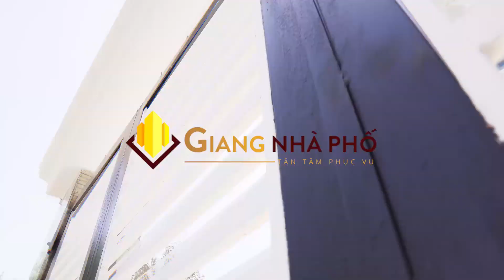Nhà Đẹp Bình Dương | bán nhà Phú Mỹ Thủ Dầu Một - Bình Dương | 1 trệt 2 lầu, giá 3,7 tỷ, # Video 28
- Quý khách chỉ mất 1 giây để đăng kí kênh ủng hộ và giúp kênh ngày càng phát triển, xin chân thành cảm ơn quý khách hàng đã xem video và đăng kí..!
- Mua bán ký gửi & Tư vấn đầu tư BĐS.
Bán nhà Phú Mỹ DX 043

Thiết kế: 1 trệt 2 lầu, 4 phòng ngủ, 1 phòng thờ, sân oto

Đường DX 043 nhựa 7m thông cách đường MPTV 50m thuận tiện di chuyển làm ở TP Mới hoặc Định Hòa.

Diện tích: 4 x 24.2

Giá: 3 tỷ 700 triệu, thương lượng, hổ trợ vay tối đa.

Tiện ích: vị trí trung tâm di chuyển thuận tiện các tiện ích trường học, chợ, ngân hàng, bệnh viện 512 Giường, UBND cách 1.5km

- Quý khách có nhu cầu mua nhà tại Thủ Dầu Một, vui lòng liên hệ website sẽ còn nhiều nhà bán mới đẹp, giá chính chủ cho Quý khách hàng thăm quan và chọn lựa.